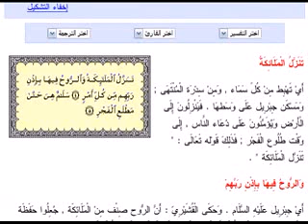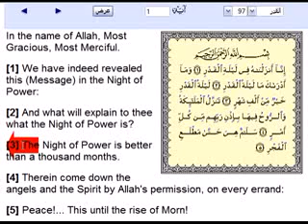Night of Power